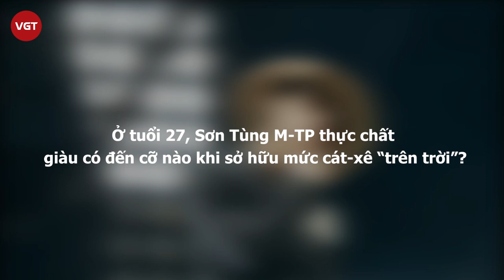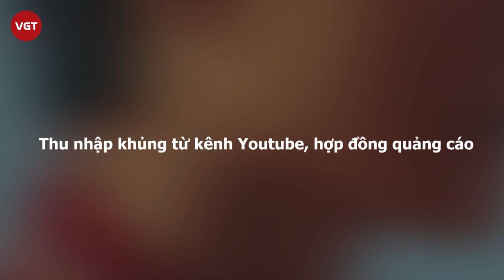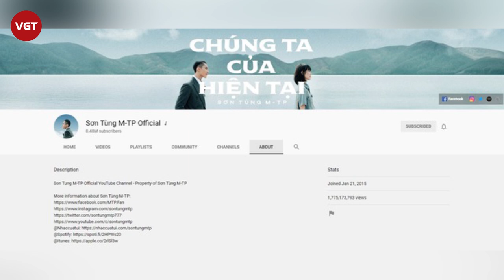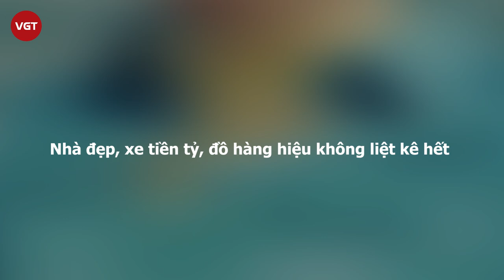Sơn Tùng M-TP giàu có đến cỡ nào khi sở hữu mức cát-xê “trên trời”?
Sơn Tùng M – TP là cái tên mỗi lần xuất hiện đều gây “bão” với công chúng bởi sự tài năng, đẹp trai và giàu có của nam ca sĩ. Là một trong những ngôi sao giải trí hàng đầu showbiz Việt nhưng Sơn Tùng lại vô cùng kín tiếng đời tư. Ở tuổi 27 anh khiến nhiều người phải ngưỡng mộ vì đã có trong tay khối tài sản siêu khủng gồm công ty giải trí, căn hộ cao cấp, xe tiền tỷ và nhiều đồ hiệu không thể đếm hết.